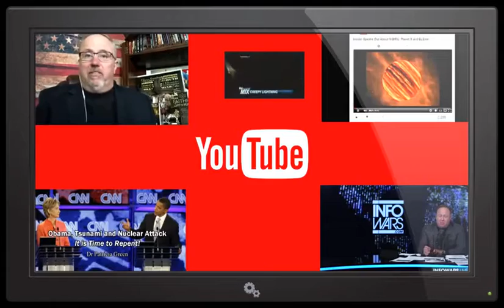PLANET X UPDATES WARNING! Electric Grid, Solar Flare NASA, CERN,HIDING SOMETHING!!